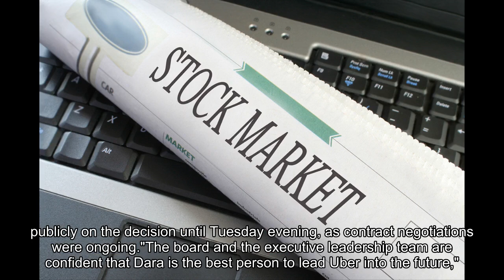New Uber CEO promises change, sees IPO in 18-36 months